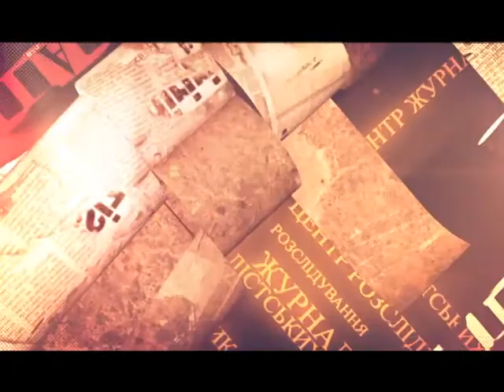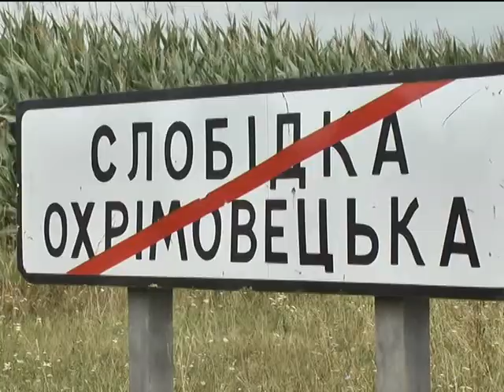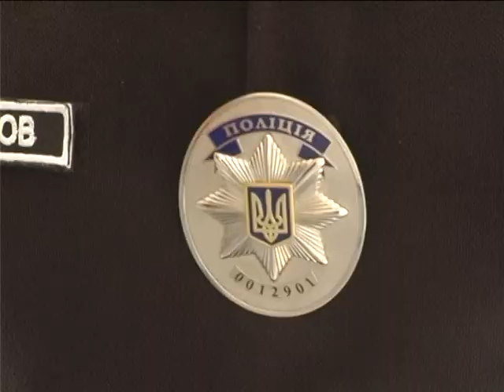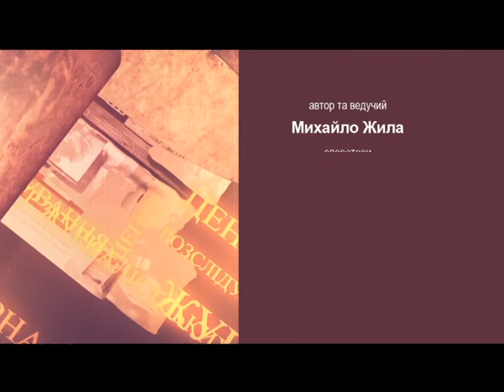Центр журналістський розслідувань (Селяни повстали проти родини, котра тероризує все село )16.08.17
Мешканці села Слобідка Охримовецька, Віньковецького району, вимагають захисту від влади. Люди скаржаться на місцеву родину, котра впродовж десятиліть не дає спокою цілому населеному пункту. Погрози, крадіжки, побиття – ось далеко не повний перелік з чим чи не щодня змушені стикатися місцеві мешканці. Три тижні тому брати Добрянські жорствоко побили односельчанина. Батько трьох малолітніх дітей опинився у реанімації. Наразі лише один із братів сидить у слідчому ізоляторі. Інші двоє гуляють селом і погрожують свідкам.